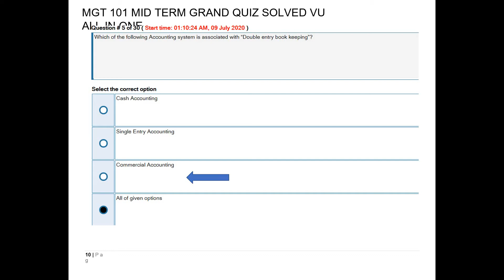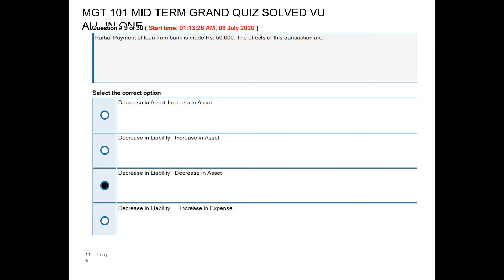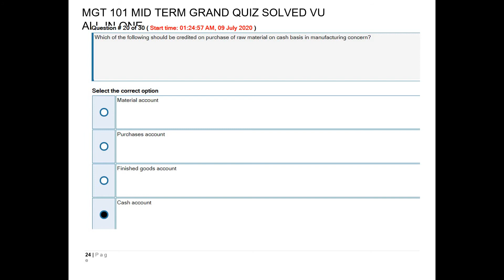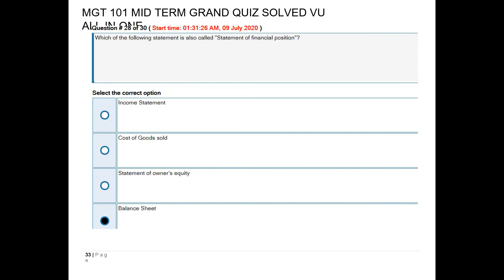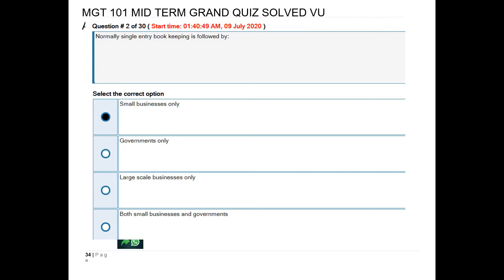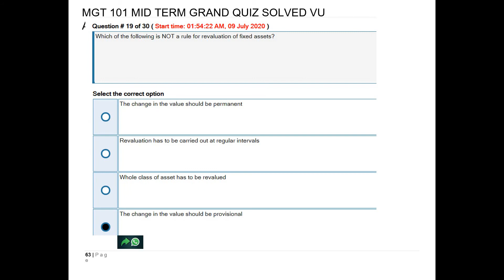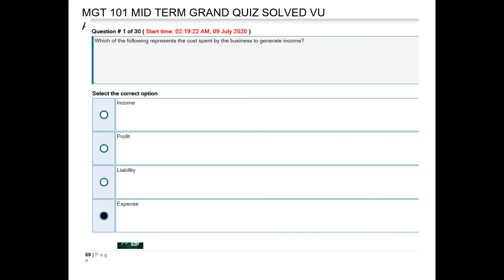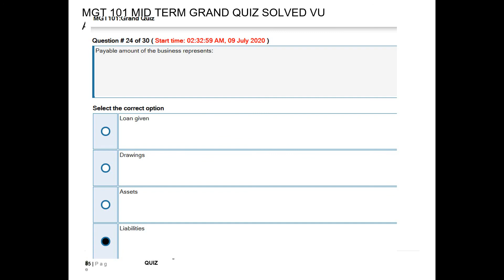MGT 101 MID TERM GRAND QUIZZE #100 UPDATED CORRECT SOLVED